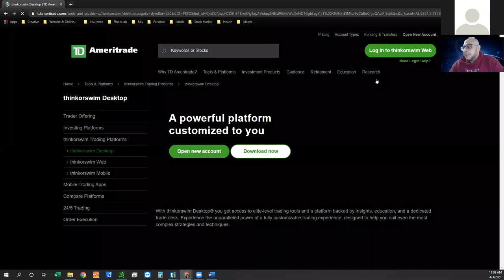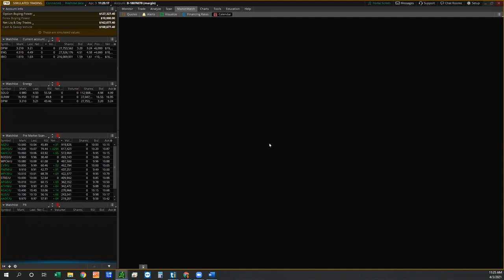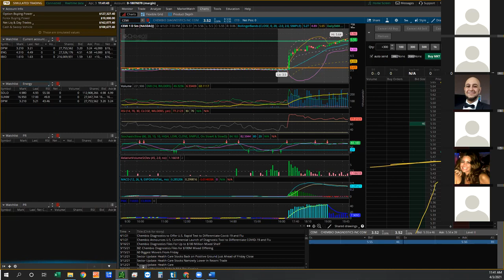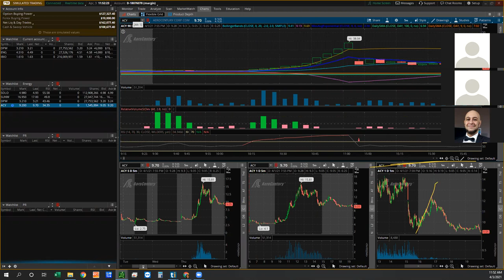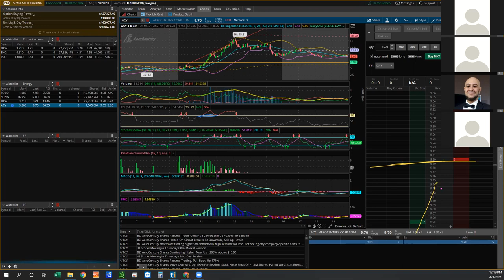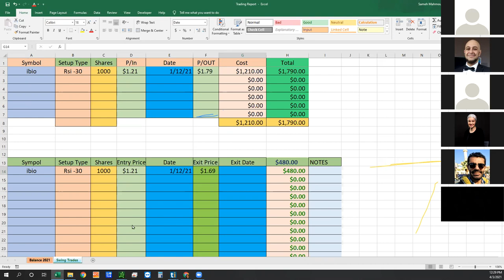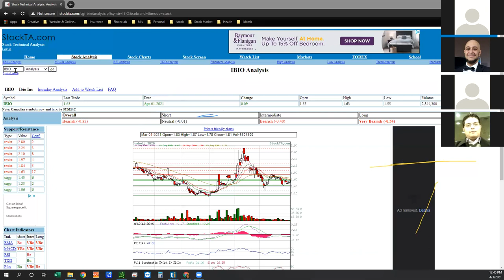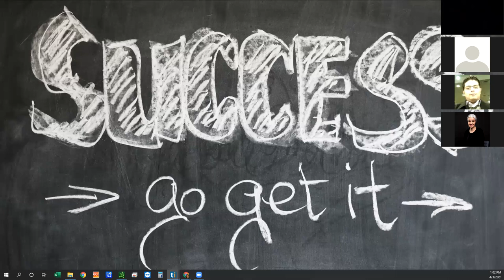Thnikorswim Session 04 03 2021